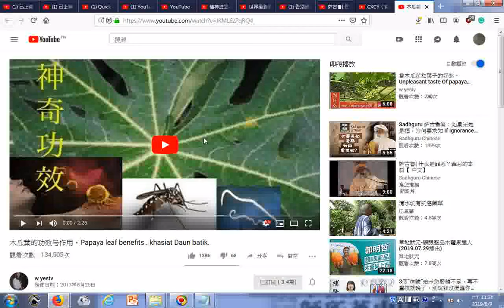瀏覽 木瓜葉的功效与作用。Papaya leaf benefits khasiat Daun batik YouTube htm